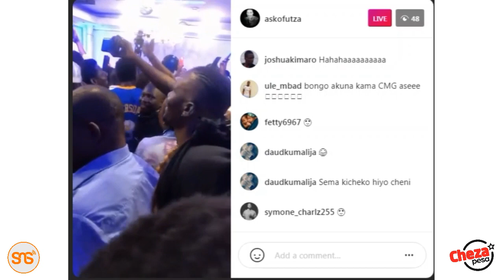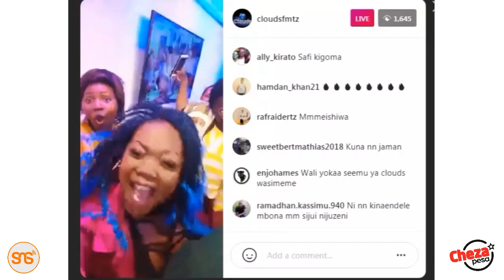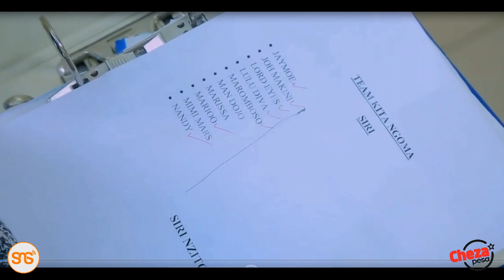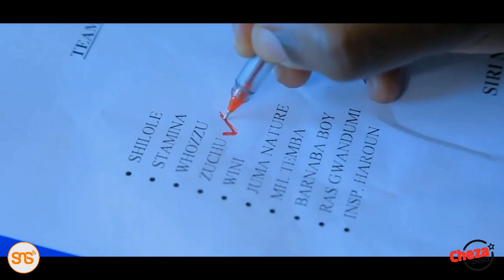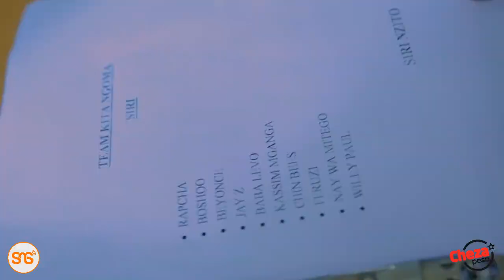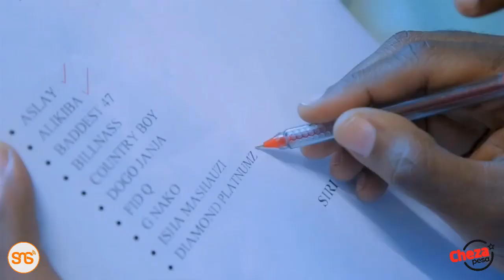Jina la Diamond limewekewa X, Zuchu na Mbosso ni tick, video hii ya Clouds FM yazua maswali kibao